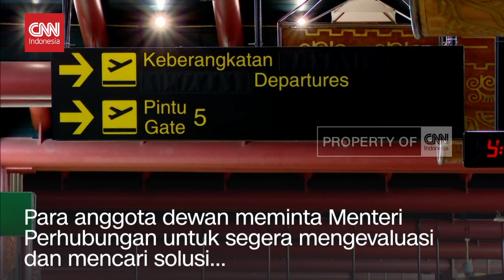Raker di DPR, Menhub Dicecar Soal Harga Tiket Pesawat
Sejumlah anggota Komisi V DPR mengajukan pertanyaan kepada Menteri Perhubungan Dudy Purwagandhi seputar keluhan masyarakat terkait harga tiket pesawat yang mahal. Pihak Komisi V meminta Kementerian Perhubungan, untuk segera mengevaluasi dan mencari solusi.
Anggota dewan meminta Menteri Perhubungan memberi perhatian khusus. Apalagi keluhan masyarakat tersebut sudah terjadi sejak tahun lalu. Salah seorang anggota dewan membandingkan harga tiket pesawat menuju Aceh atau Medan dari Lombok, harganya lebih murah jika lewat Kuala Lumpur.